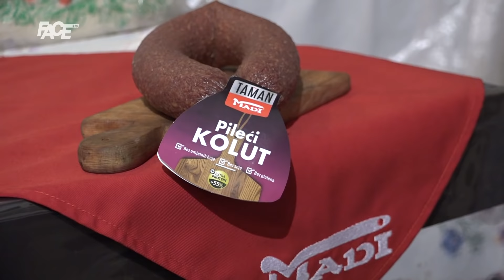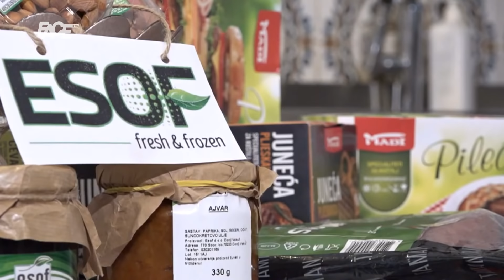"Kroz tursku i bosansku kuhinju sa Azrom", 13. epizoda